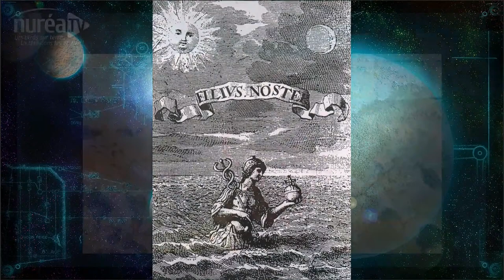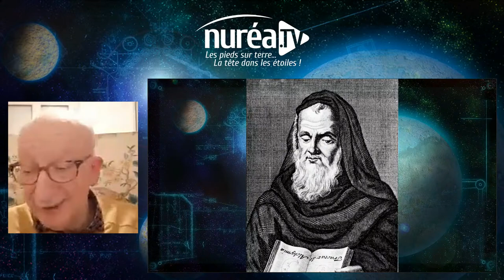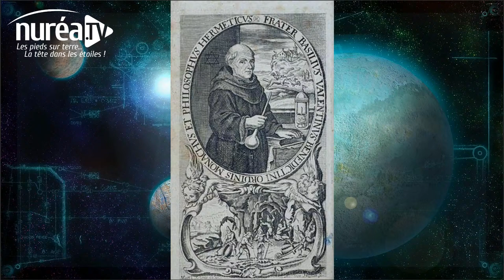« Les Grands Alchimistes » avec Michel Deseille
Emission diffusée en direct le mercredi 20 avril 2022 à 20h30

C’est avec un immense plaisir que nous retrouvons Michel Deseille sur Nuréa TV pour une émission consacrée à l’Alchimie et à ses noms les plus célèbres : De Thot-Hermès à Nicolas Flamel en passant par Paracelse, Basile valentin, Fulcanelli, Eugène Canseliet, John Dee ou encore Patrick Rivière, Michel nous emmène avec lui à la découverte des grands alchimistes.

Erudit, spécialisé dans l’histoire des religions et des mentalités, Michel Deseille a consacré une grande partie de sa vie au service de l’éducation à enseigner l’Histoire. Depuis son plus jeune âge, il s’est intéressé aux histoires mystérieuses comme les continents disparus, les lieux ou monuments étranges comme les pyramides et à des gens aux noms curieux : Cathares, Rose-Croix, Templiers… Aujourd’hui, il se consacre à la préparation de conférences qui lui donnent l’occasion enfin de restituer plus de 40 années de recherches concrètes dans le monde secret de l’ésotérisme.

Guillaume